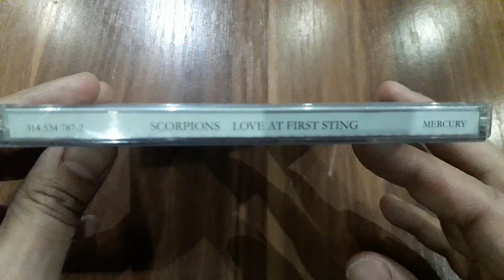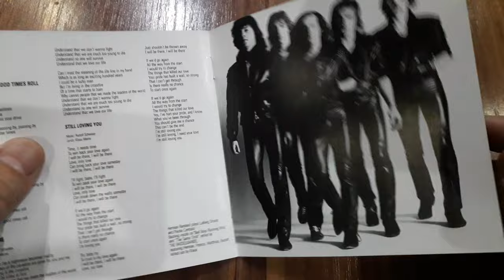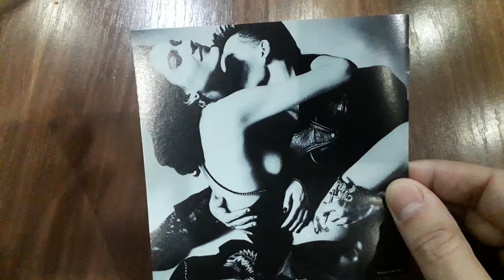Unboxing the Scorpions' Iconic 'Love At First Sting' (1984) CD - Unleash the Sting of Rock 'n' Roll!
Relive the rock anthems of the 80s with us as we unbox Scorpions' timeless classic, "Love at First Sting," released in 1984. Join us on a journey through this iconic album, featuring unforgettable hits like "Rock You Like a Hurricane" and "Still Loving You".